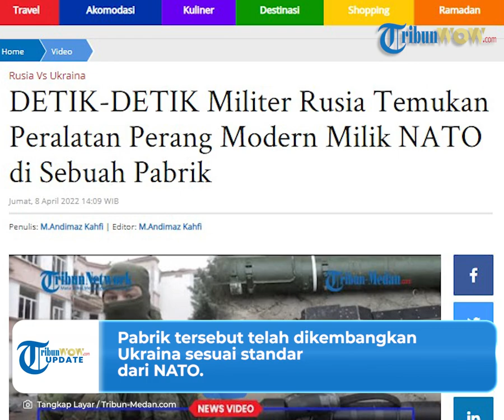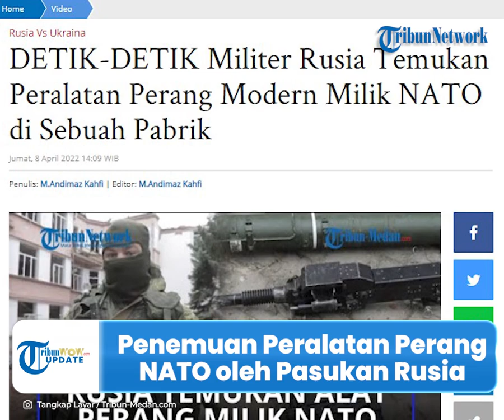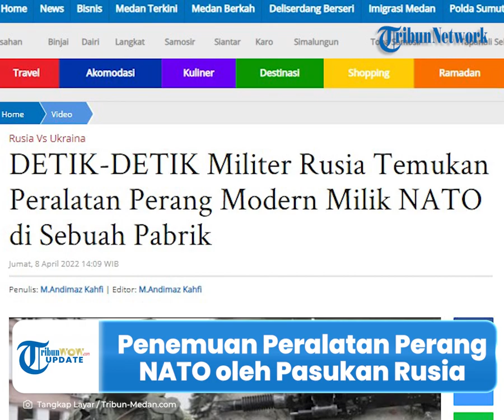Militer Rusia Temukan Peralatan Perang Milik NATO Sebuah Pabrik, Bukti Dukung Ukraina?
TRIBUN-VIDEO.COM - Akhir-akhir ini Ukraina sedang meminta kebutuhan mendesak yakni senjata berat kepada NATO.

Namun pasukan Rusia menemukan peralatan perang modern milik NATO yang digunakan Ukraina.

Terungkapnya peralatan perang ini membuat Rusia tahu bahwa NATO mendukung Ukraina dalam pengembangan unit perang.

Dikutip dari TribunMedan.com, pasukan militer Rusia menemukan peralatan perang milik NATO.

Peralatan perang modern tersebut ditemukan pada Kamis (7/4/2022).

Tentara Rusia menemukan peralatan perang tersebut di sebuah gedung di kawasan industri pertahanan Ukraina.

Rupanya industri itu merupakan pabrik untuk membuat kendaraan lapis baja.

Pabrik tersebut telah dikembangkan Ukraina sesuai standar dari NATO.

Senjata modern yang ditemukan pasukan Rusia di antaranya sistem rudal anti-pesawat portabel Stinger, berbagai sistem anti-tank.

Ternyata senjata tersebut kerap digunakan tentara Ukraina saat terjun ke medan perang.

Peralatan perang tersebut merupakan satu di antara peninggalan ketika formasi rezim Kiev selama retret.

Dengan penemuan peralatan perang ini menjadikan Rusia tahu bahwa NATO mendukung Ukraina dalam pengembangan unit perang.

Termasuk jenis senjata dan peralatan militer baru Angkatan Bersenjata Ukraina.

(Tribun-video.com/TribunMedan.com)

Artikel ini telah tayang di Tribun-Medan.com dengan judul DETIK-DETIK Militer Rusia Temukan Peralatan Perang Modern Milik NATO di Sebuah Pabrik

Video Editor: Muh Rosikhuddin